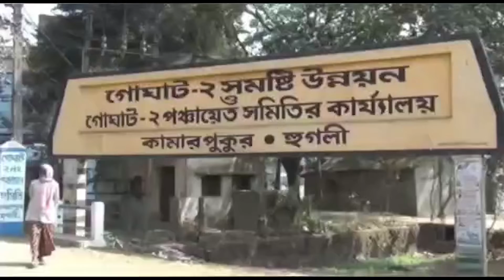The patient's body remained at home for a long time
রেবেল, গোঘাট: দীর্ঘক্ষণ বাড়িতেই পড়ে রইল করোনা আক্রান্ত মহিলার মৃতদেহ। মৃতের পরিবার স্থানীয় বাসিন্দাদের কাছে বারবার সাহায্য চাইলেও এগিয়ে এলেন না কেউ। অবশেষে পঞ্চায়েত সমিতির কর্মাধ্যক্ষ তথা যুব তৃণমূল নেতার উদ্যোগে প্রায় ৬ ঘন্টা পর দেহটি সৎকারের ব্যবস্থা হয়। ঘটনা হুগলির গোঘাটের শ্রীপুরের। এই ঘটনায় স্থানীয় BDO ও স্বাস্থ্য বিভাগের বিরুদ্ধে তীব্র ক্ষোভপ্রকাশ করেছে মৃতের পরিবার।

গোঘাটের শ্রীপুরের বাসিন্দা সুজলা দাস চৌধুরীর(৪৭) বেশ কয়েকদিন আগে করোনা আক্রান্ত হন। জ্বর ছাড়া তেমন কোনও উপসর্গ না থাকায় বাড়িতেই চিকিৎসা চলছিল তাঁর। বুধবার হঠাৎই অবস্থার অবনতি হয়। এরপর সন্ধেয় মৃত্যু হয় ওই মহিলার। যদিও তিনি যে মারা গিয়েছেন তা সঙ্গে সঙ্গে বুঝে উঠতে পারেনি পরিবারের লোকজন। তাঁরা একাধিকবার স্বাস্থ্য বিভাগ ও প্রশাসনের সঙ্গে যোগাযোগ করার চেষ্টা করেন। সাহায্য চান প্রতিবেশীদের কাছেও। অভিযোগ, দীর্ঘক্ষণ ওই মহিলার দেহ ওই অবস্থায় পড়ে থাকলেও কেউ সাহায্যের জন্য এগিয়ে আসেনি।
খবর পেয়ে পরে গোঘাট ২ নং পঞ্চায়েত সমিতির কর্মাধ্যক্ষ সৈয়দ মকবুল হোসেন ঘটনাস্থলে যান। যোগাযোগ করেন আরামবাগের SDO নৃপেন্দ্র সিংয়ের সঙ্গেও। SDO-এর নির্দেশে অ্যাম্বুল্যান্স পৌঁছয় ওই বাড়িতে।
অবশেষে প্রায় ৬ ঘন্টা পর পঞ্চায়েত সমিতির কর্মাধ্যক্ষের নির্দেশে এক পঞ্চায়েত সমিতির কর্মী ও স্থানীয় ২-৩ জন PPE কিট পরে ওই করোনা আক্রান্তের মৃতদেহ বের করে নিয়ে যান। কামারপুকুর ব্লক গ্রামীণ হাসপাতালে পাঠানো হয় দেহ।

ঘটনায় ব্যাপক ক্ষোভপ্রকাশ করেছে মৃতের পরিবার। প্রশাসনিক কর্তাদের উদাসীনতার অভিযোগে সরব হয়েছেন তাঁরায়। গোঘাট ২ নং ব্লক অফিসারের অসহযোগিতার অভিযোগ তুলেছেন তাঁরা। যদিও BDO দাবি করেন, তিনি নিজে এলাকায় গিয়েছিলেন। যথাসময়েই সমস্ত ব্যবস্থা করা হয়েছে।

অন্যদিকে গোঘাট ২ নং পঞ্চায়েত সমিতির কর্মাধ্যক্ষ সৈয়দ মকবুল হোসেনের মানবিকতায় খুশি মৃত ওই মহিলার পরিবার।